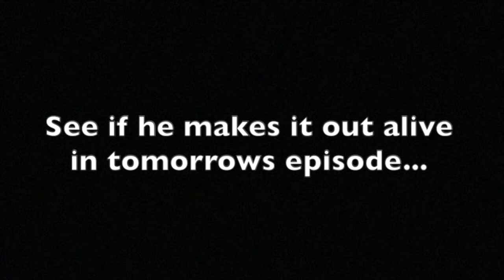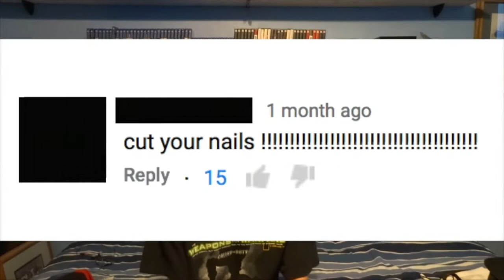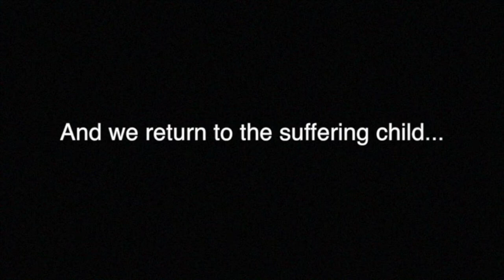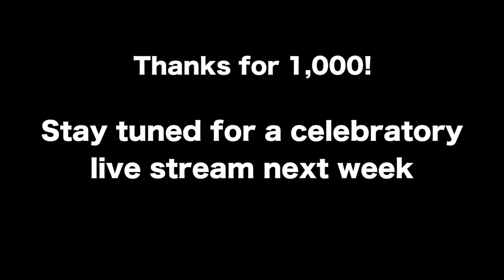Funny Montage 1,000 Subscriber Special!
Thanks for sticking around! The real celebration will happen when I get back from over the weekend, but I thought I should post this Montage ASAP. The video are all recent because they're all posted after the last subscriber special. Thanks again and I'll be back soon!

PSN: apav5s_youtube

Please leave helpful feedback, even if you disliked this video, so that I might find ways to improve.